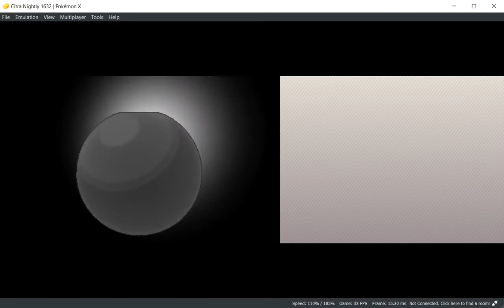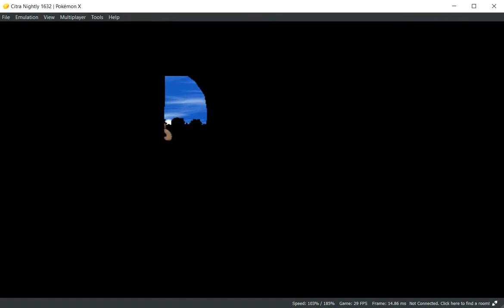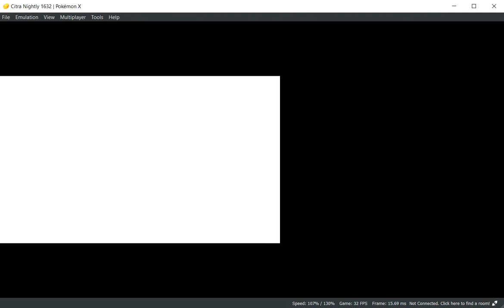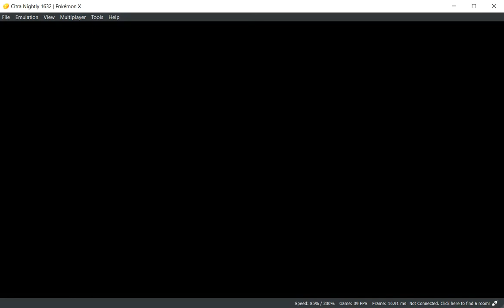Pokemon X Part-1 Kalos,Where Dreams and Adventures begin